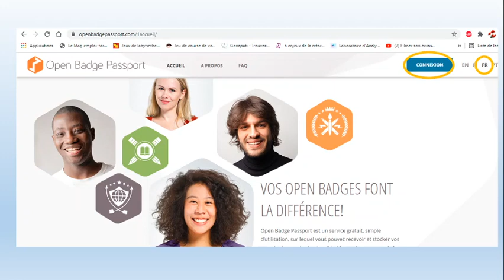Créer un compte pour stocker vos badges numériques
Tutoriel vidéo pour vous aider à créer un compte sur Open Badge Passport